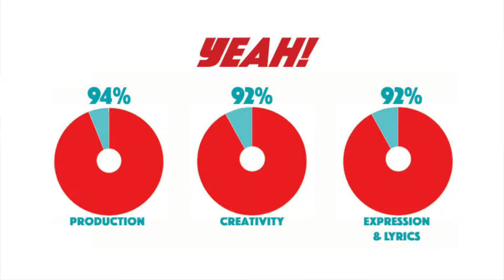"The Unseen In Between" by Steve Gunn - Album Review | YES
I don't believe I had heard of Steve Gunn prior to listening to this album, but boy has he had one long career and this album brought out some surprises I was not expecting.  Let mw know what you think of my thoughts.